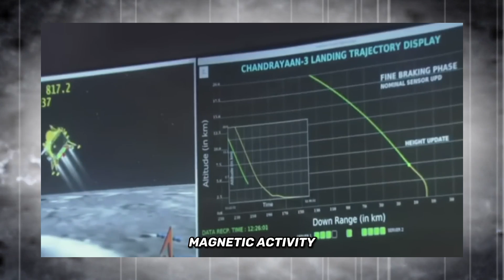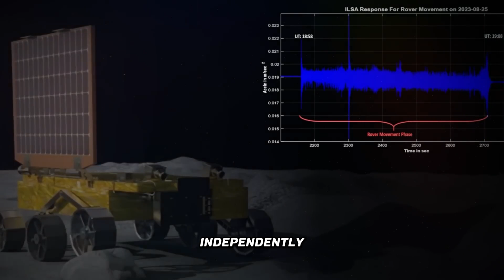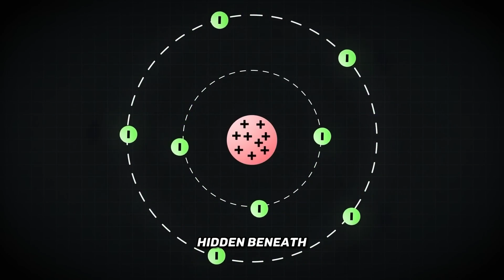India's Mission On The Moon FINALLY Found What NASA Has Hidden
Journey into the heart of lunar exploration with Chandrayaan-3, India's audacious mission to unlock the mysteries of the Moon's South Pole. Join us as we delve into the spacecraft's remarkable discoveries, from revealing hidden water ice to unraveling the Moon's enigmatic temperature variations. Explore the science, technology, and ambition that drive India's lunar odyssey and its potential implications for future lunar endeavors.